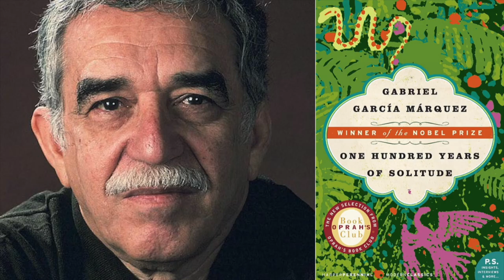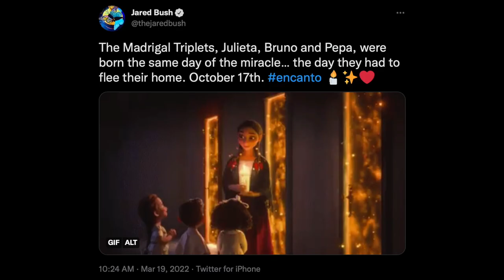Encanto | Madrigal Family Birthdays, Star signs and Meanings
In this video I reveal the birthdays/star signs of Mirabel, Antonio, Agustin, Isabela, Dolores, Julieta, Pepa, Bruno, Felix, Luisa and Camilo.  I also discuss the meaning of their birthdays.  Watch this video for all the info! I'm sure all of you who watched the Madrigal family ages video will love it!